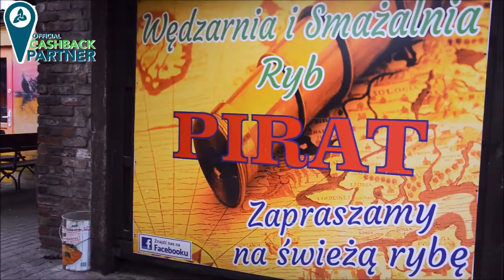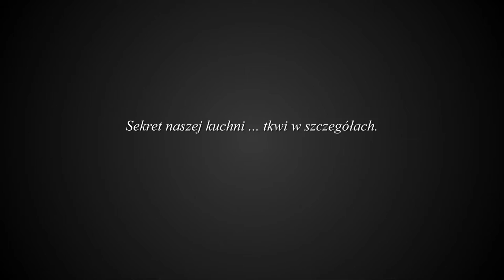wędzarnia i smażalnia ryb PIRAT Unieście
Wędzarnia i smażalnia ryb PIRAT mieszcząca się w miejscowości Unieście koło Mielna zaprasza serdecznie na pyszną i świeżą rybę.
Wędzarnia ryb, a także smażalnia ryb PIRAT jest czynna cały rok !
Znajdziesz nas na ul. Rybackkiej 10, 75-032 Mielno, Unieście

Serdecznie zapraszamy !